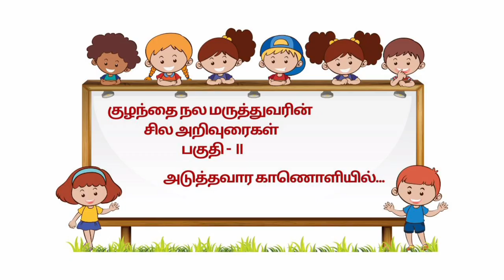குழந்தை நல மருத்துவுரின் அறிவுரைகள் பகுதி - I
குழந்தை நலம் குடும்ப பலம் என்ற கருத்தை மையமாகக் கொண்டு வாரந்தோறும் பல்வேறு குழந்தை நல செய்திகளை வெளியிட்டு வருகிறோம்.
இதன் ஒரு பகுதியாக பெற்றோர்களுக்கு மீண்டும் நினைவூட்டும் வண்ணமாக பல முக்கிய குழந்தை நலச் செய்திகளை தொகுத்து வழங்கியுள்ளேன்.